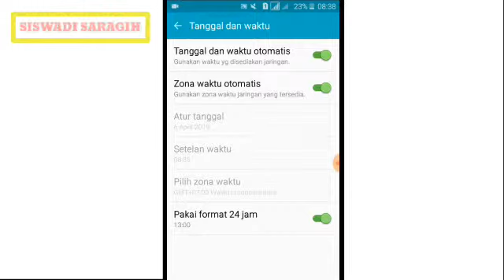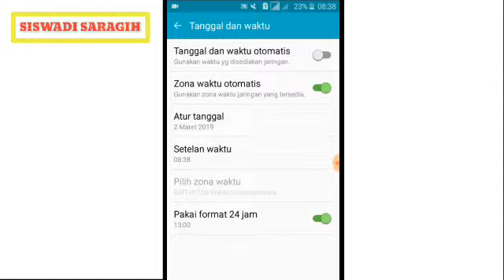Trik Menambah Nyawa Di Game TOY BLEST PUZZLE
Yah bagi klian yang tak ingin nunggu waktu, di permainan toy blest, biss klian coba trik yang satu ini yah

Smoga bermanfaat